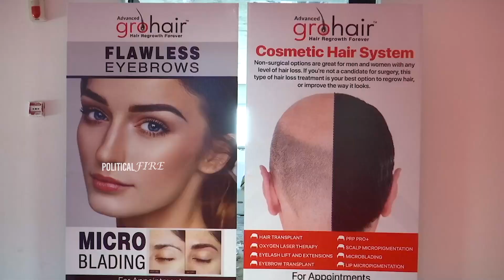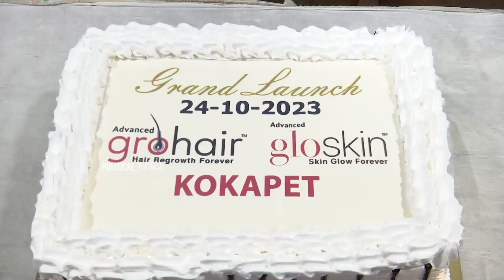Actress Himaja Launches Advanced grohair and glo skin Clinic at Kokapet | Political Fire